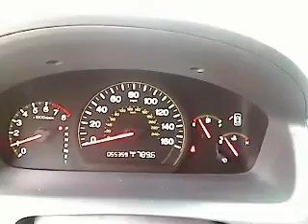2004 Honda Accord - Sedan San Antonio TX H131082A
2004 Honda Accord 2.4 EX

Gunn Honda
14610 IH-10 W

This Accord has less than 56k miles... CARFAX 1 owner and buyback guarantee* New In Stock*